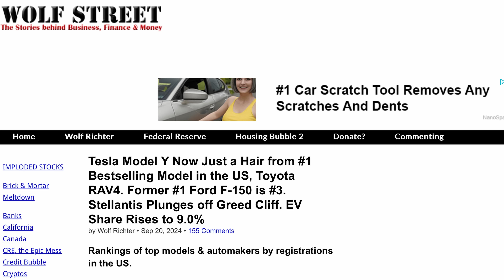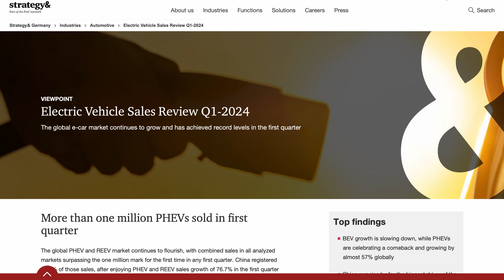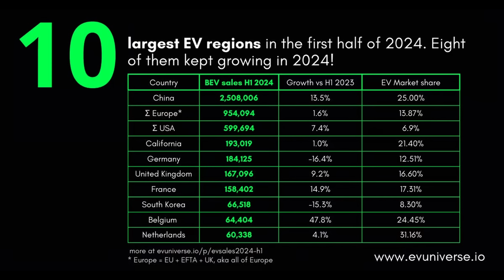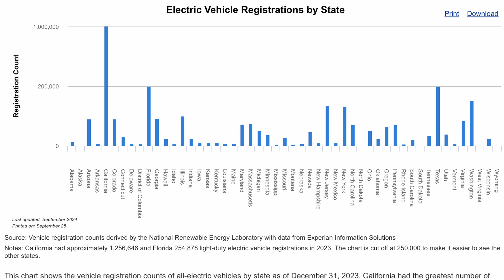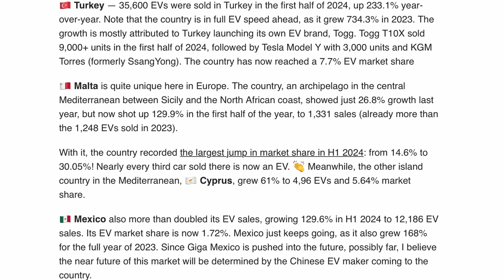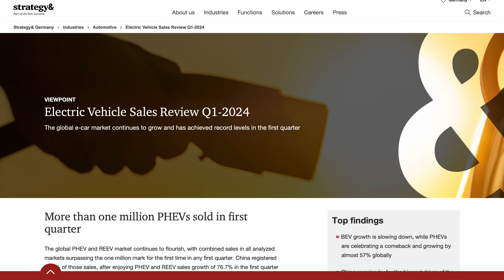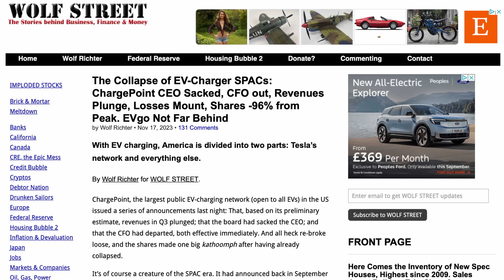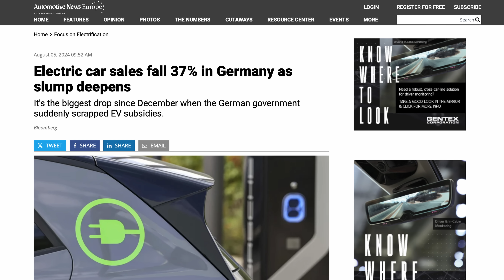World EV Sales Analysis 2024: Will the EV Boom Continue?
In this video, we dive into the comprehensive analysis of world EV sales for 2024 and explore whether the EV boom will continue to gain momentum. With a spotlight on current consumer trends and market forecasts, we investigate the factors driving the EV revolution and the shift towards green transportation. As sustainable transport becomes increasingly vital in combating climate change, understanding consumer adoption patterns will be crucial for stakeholders. Join us as we discuss the anticipated changes in the automotive landscape and what they mean for the future of electric vehicles. Will the demand for electric vehicles continue to surge, or are we at a turning point? Tune in to find out!

Data reference links:
PWC EV Reports

Legend Plus: Darren Pain

VIP: Tom Davison | Gary Heavens | Kodzo | Kenn | Andrew Leader | Jason Herrick | Lee Houten | Graham Russell | Wayne Follett | phil rundle | Stuart Joscelyne | Tom Walker | Michael W | Barry rathbone Ledsom | Peter Hartland | Charles Siddons | 2 Thumbs in the Thumbnail | Ray Daly | Simon Smith | Richard Waghorn | Rachael McLoughlin | Stephen Bagwell | Catrin Hubbarde | Brendan McHale | Julie Marriott | Paul

Supporter: Paul Egan | Kim Edwards  | Alan Williams | Nicholas Campbell | David kramrisch | Peter Lawrence | Oliver Roche-Clarke | Andy Hamilton

YouTube Super Thanks:
geoffpeters8843 | brettkemmerer1310 | leesmart1971 | michaelketley1252 | ballathiam9486 | esa4aus | stephenappleby7897 | cjsa9253 | Joe-lb8qn | rayd332 | StanDMan01 | Mora41 | 68smurfin | 1973Hog | mortenvollaug6530 | pdrpdrvolvo